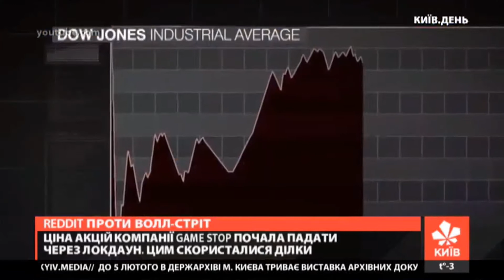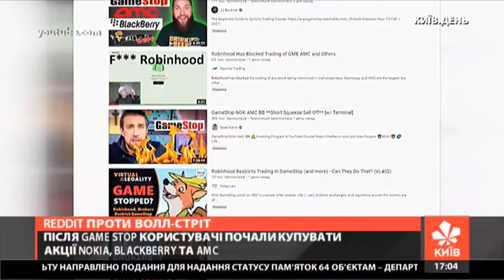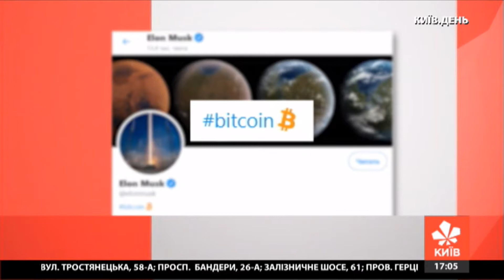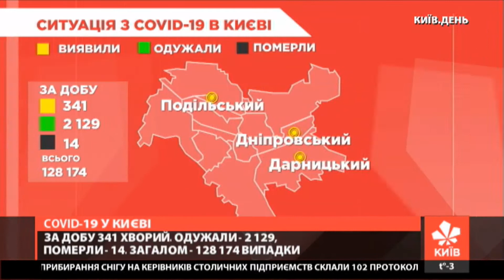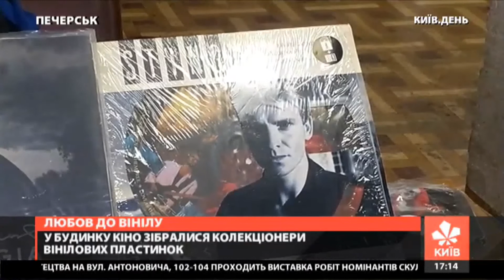Київ.NewsRoom 17:00 випуск за 30 січня 2021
00:00 - Смолоскипна хода на пам'ять про честь героїв.
02:43 - ДТП. Не надав перевагу трамваю.
02:55 - Reddit проти Волл-Стріт.
05:12 - Ріст Біткоїна через Твіт Ілона Маска.
05:45 - Зеленський трохи злий на Трампа.
06:21 - Навчальна платформа для отримання знань з безпеки життя.
08:05 - Перші дози вакцини для України.
08:42 - Статистика з Covid-19 на 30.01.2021 по Україні.
10:10 - Сніг у столиці.
10:34 - Як чистять столицю від снігу в Оболонському районі.
13:31 - У Львові планують кавовою гущею боротися з ожеледицею.
14:23 - У Києві відкрилася ярмарка вінілу.